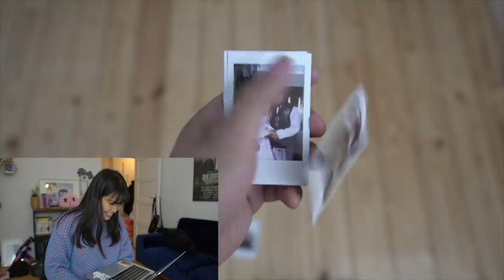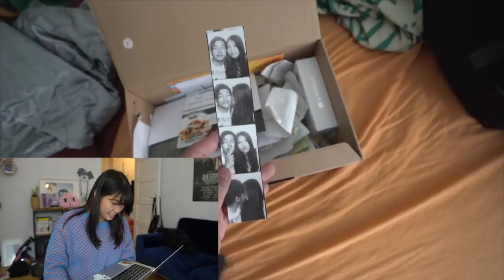ich reagiere zum 1. mal auf seinen HEIRATSANTRAG (+Q&A)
Heute geht es um etwas ganz spezielles... der beste Heiratsantrag den ich mir wünschen könnte :)
Spoiler: I SAID YES

xx Hazel

Wer bis hier liest, schreibt in die Kommentare: *Dazel* oder *Hazirk*